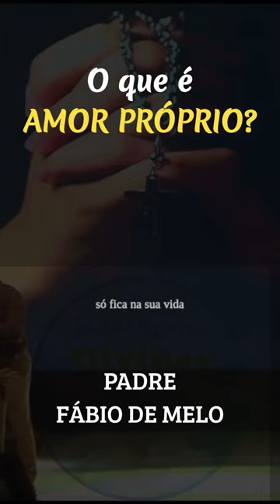AMOR PRÓPRIO Padre Fábio de Melo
👉Você pode transformar a sua vida. Clique aqui, talvez tenha algo que possa te ajudar
🙏Por favor, ajude nosso canal a crescer ❤ Muito obrigado por compartilhar para multiplicar as bençãos🙏 Gratidão por nos assistir, se inscrever, curtir e deixar seus comentários. 🙏Que Deus te abençoe e proteja hoje e sempre! 🙏🙌

OLÁ🙏SEJA MUITO BEM VINDO A ESSE CANAL!
👍 CURTA, FAÇA UM COMENTÁRIO❤️️ E COMPARTILHE 🤗
🙏🙏OBRIGADO E DEUS TE ABENÇOE🙏

✔CANAL MENSAGENS DIVINASS❤

E CURTA ESSE VÍDEO